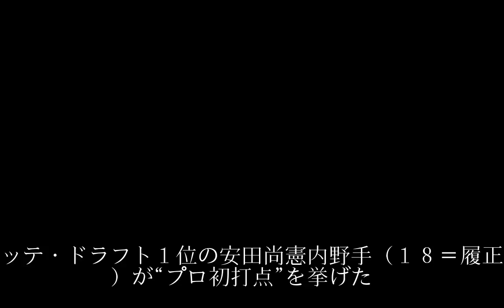ロッテ１位安田「ようやく芯に」シート打撃で初打点